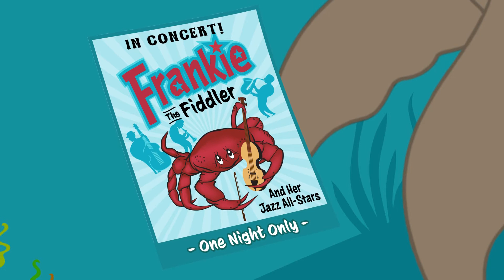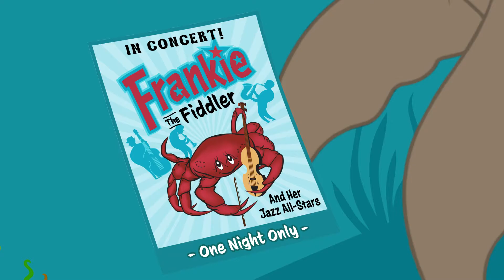Commotion in the Ocean | Sand Dollar Savings Club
There’s “Commotion in the Ocean” when Seacil ignores his responsibility to babysit Gary the Garibaldi’s hatchlings. In this adventure, Seacil learns that when someone is counting on him, it’s important to be responsible and follow through on your commitments.

“The Adventures of Pearl and Seacil” – an original series of animated videos by Orange County’s Credit Union inspires kids to set goals and achieve success.